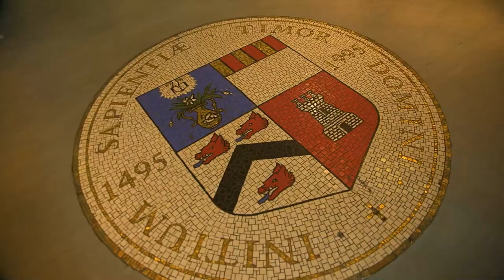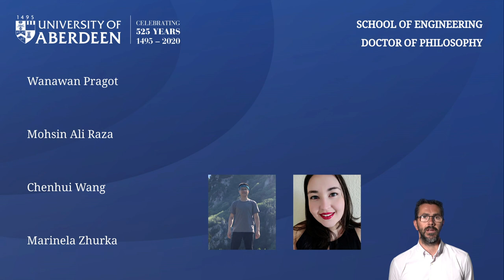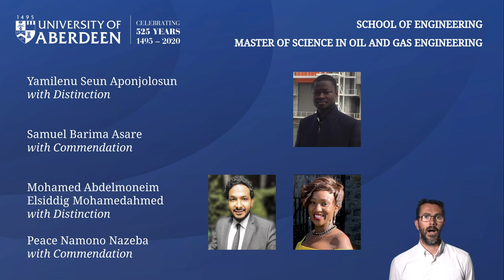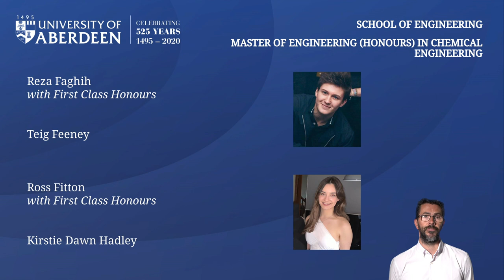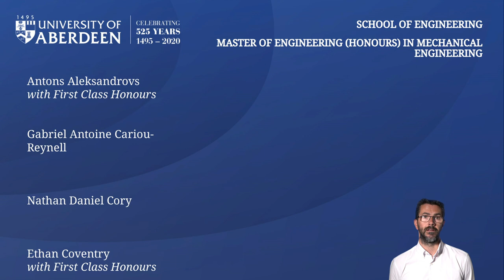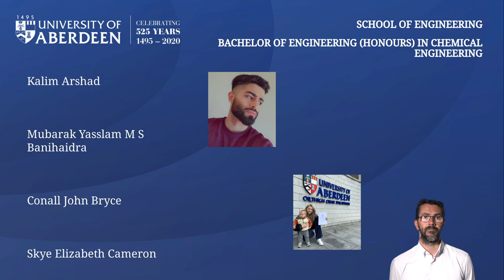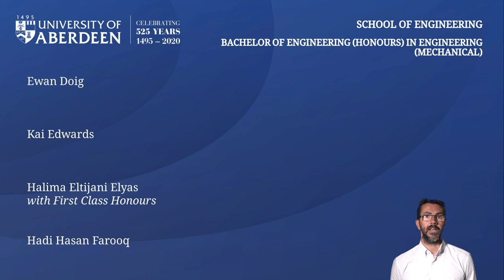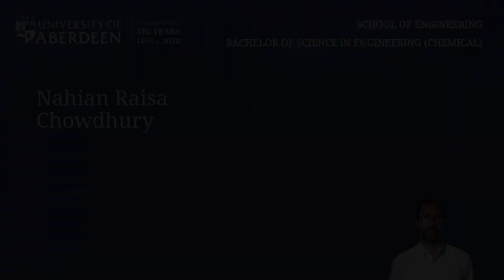University of Aberdeen Summer Graduations 2021 - School of Engineering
Summer Graduations 2021 at the University of Aberdeen, video celebration for the Graduands of the School of Engineering on Friday 23rd of July.